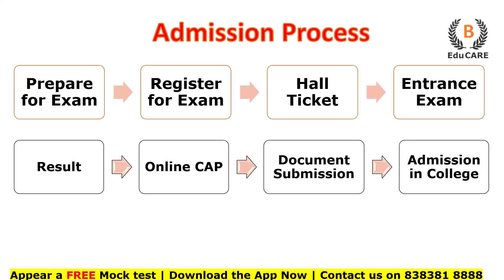MHCET BBA/ BMS/ BCA/BBM CET 2024 Result Kaab hai? | CAP Round kaabse start Hoga?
MHCET  BBA/ BMS/ BCA/BBM CET 2024 Result Kaab hai? | CAP Round kaabse start Hoga? @beducaremba